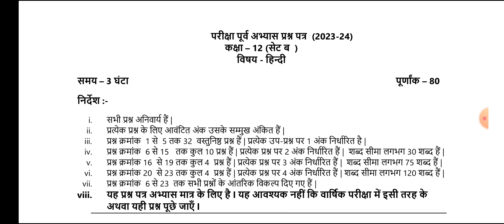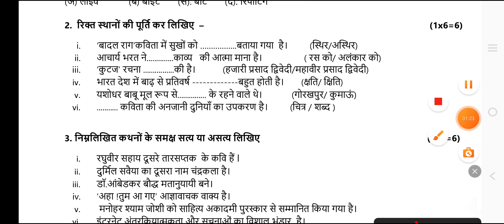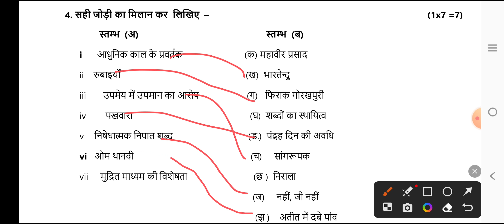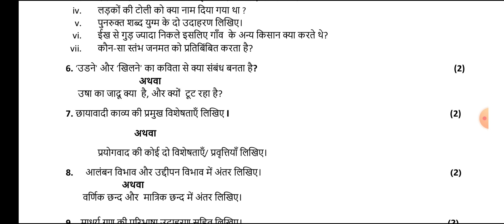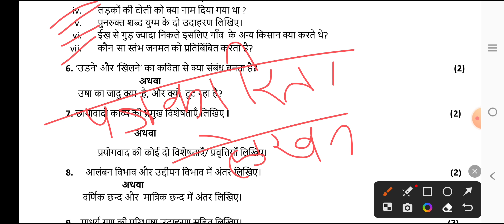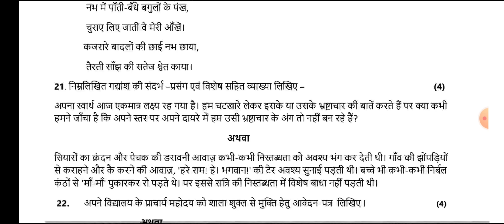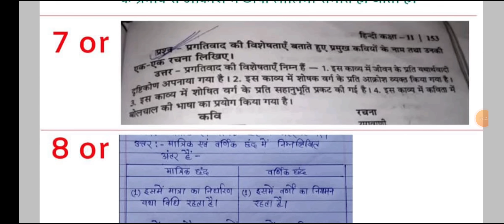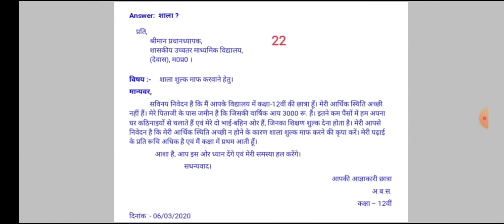Class 12th hindi abhyas prashn patra 2024 (Set-B)💯/कक्षा 12वीं हिंदी अभ्यास प्रश्न पत्र 2024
नमस्कार!
           आज की इस वीडियो में हम आपको बताएंगे प्री बोर्ड परीक्षा (परीक्षा पूर्व अभ्यास प्रश्न पत्र 2024)!!

प्री बोर्ड  परीक्षा पेपर 2024 कक्षा 12वीं हिंदी
कक्षा 12वीं हिंदी प्री बोर्ड वार्षिक पेपर 2024

Class 12th hindi varshik pariksha 2024 paper
varshik pariksha 2024 paper
12th varshik pariksha 2024 paper
mp board 12th hindi varshik paper 2024
leak paper kaksha 12 hindi
viral paper kaksha 12 hindi
real paper class 12th hindi
12th physics
12th bhotik angreji paper
class 12th hindi abhyas prashn patra paper 2024 mp board
viral paper
pre board exam paper 2024 class 12th hindi